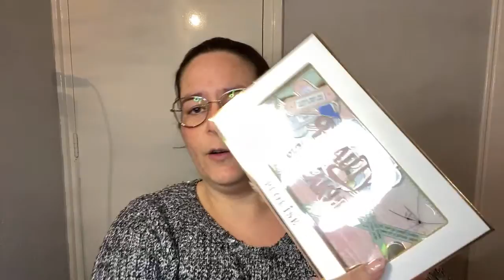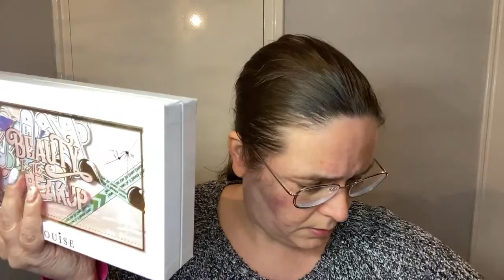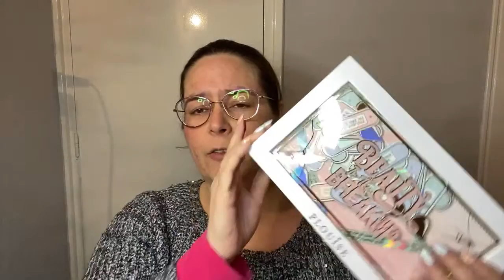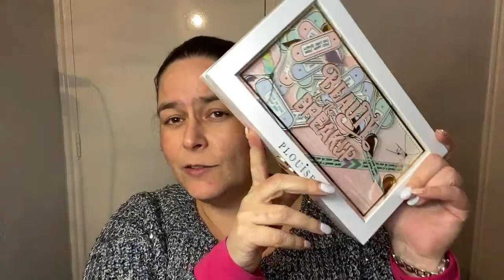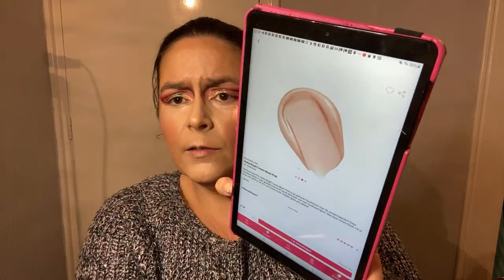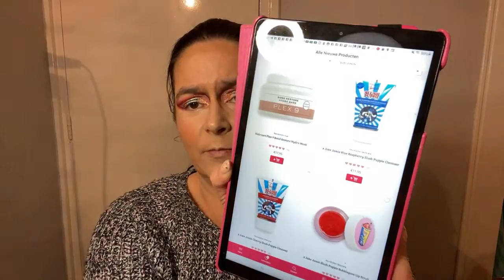Makeup livestream showing my haul and doing some makeup with it.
Can’t believe it happened but I have my own link for lookfantastic.nl if you’ll buy through here I’ll get some commission.

If you want to be part of the awin community.
This will make me some extra money